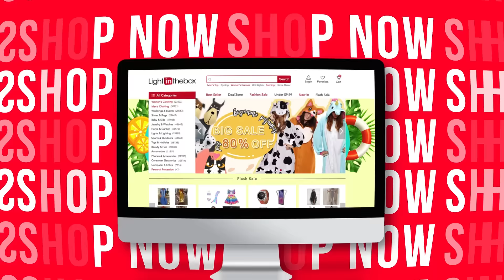2020 Hot Halloween Cosplay!